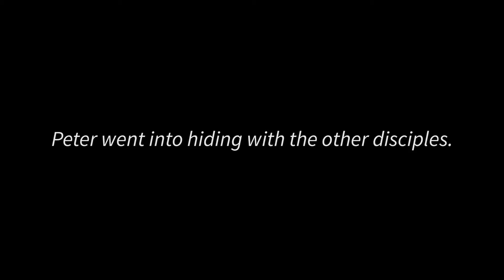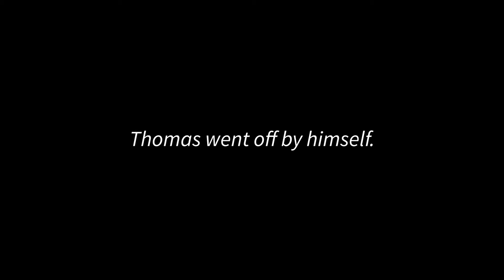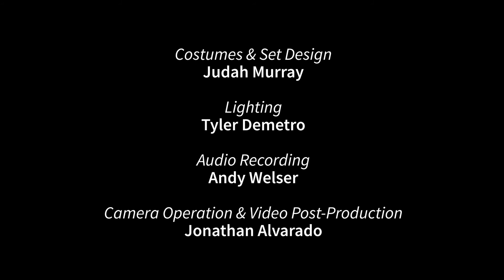Resurrection Reflections | South Gate Drama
South Gate Drama Team presents “Resurrection Reflections”
Based on an original script called “The Resurrection Story: The Easter Story Series”
Find this and more scripts like it at SkitGuys.com

Written by Rachel Benjamin, on SkitGuys.com
Edited by Elizabeth Alvarado
Directed by Marcia Welser

Cast:
Rebecca Crawford as Mary Magdalene
Cody Murray as Simon Peter
Tyler Demetro as Thomas

Crew:
Costumes & Set Design: Judah Murray
Lighting: Tyler Demetro
Audio Recording: Andy Welser
Camera Operation & Video Post- Production: Jonathan Alvarado

Background Music (In order of appearance):

"Contact" by The Tower of Light

"Through and Through" by Amulets

Grave cloth painting "Dawn" by Ron Richmond